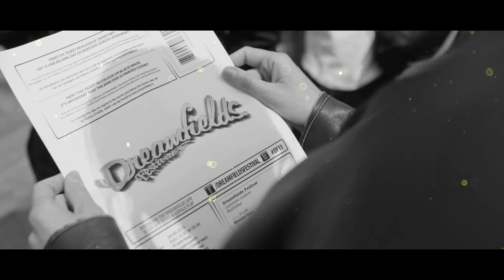Mashup Jack - Dreamfields Trailer/Promo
Noisecontrollers & The Pitcher vs. Lana Del Rey - Knock Out Video Games (Mashup Jack)

Footage by Epic Cinema taken from Dreamfields 2013 Aftermovie.